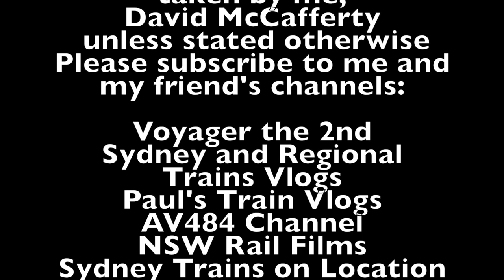Sydney City Transport Vlog 278: Guildford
This video is at Guildford Station on the T2 Leppington Line and T5 Cumberland Line in Western Sydney

This video features: Waratah Series I (A sets), Millennium M sets.

Upcoming Vlogs/Videos
Sydney City Transport Vlog 279: Croydon
Sydney City Transport Vlog 280: Ashfield
Sydney City Transport Vlog 281: Lewisham